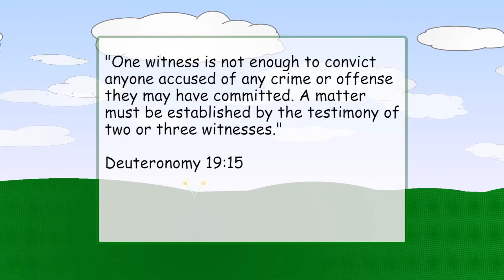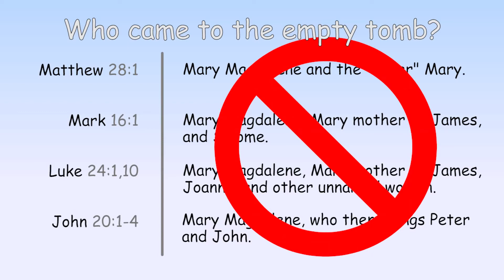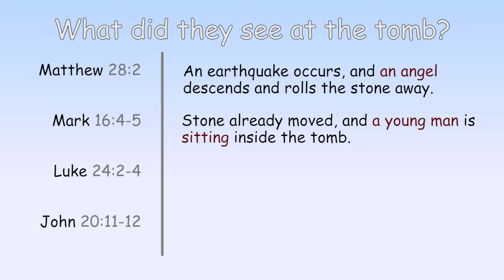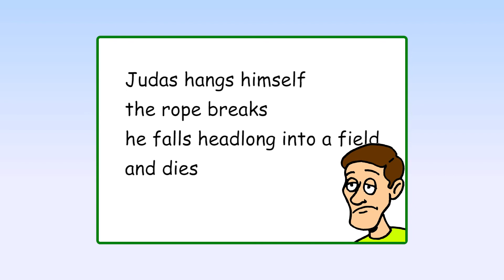Lege Graf-Gehuichelnis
Bekijken hoe de getuigenissen van het Lege Graf van Jezus in absurditeit vervallen.

Vertaalnoot:
Voor citaten gebruik ik de Nieuwe Bijbelvertaling (NBV 2004), tenzij anders aangegeven, afhankelijk welke vertaling de Engelse tekst het best vertaalt zoals door de maker bedoeld.

Discern4 maakt uitstekende video's over kritiek op het christendom met veel humor. Ik kan iedereen zijn kanaal aanraden.
Discern4 makes excellent videos about criticism of Christianity with a great sense of humor. I can recommend his channel to everyone.